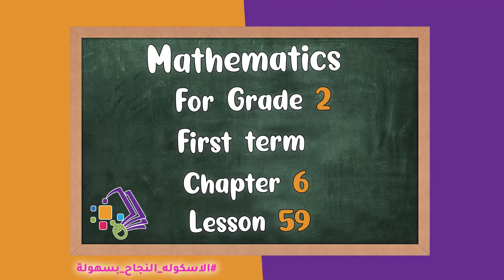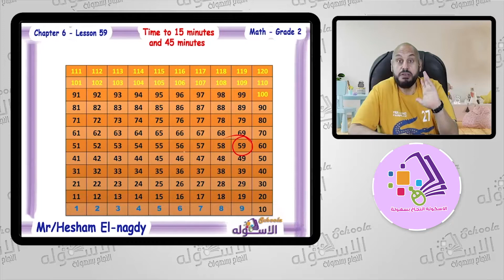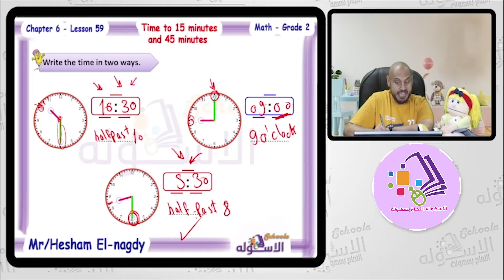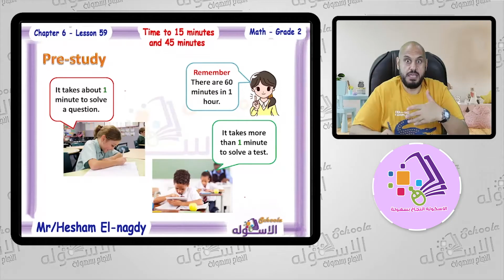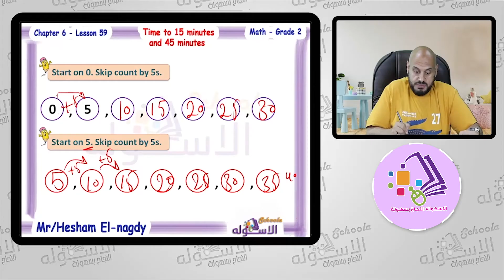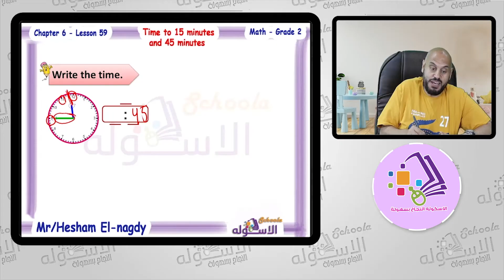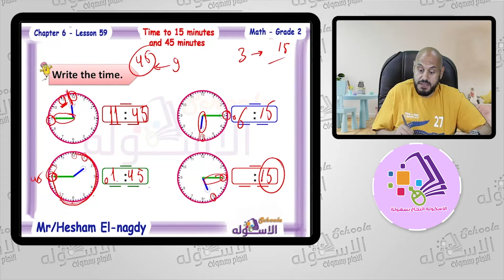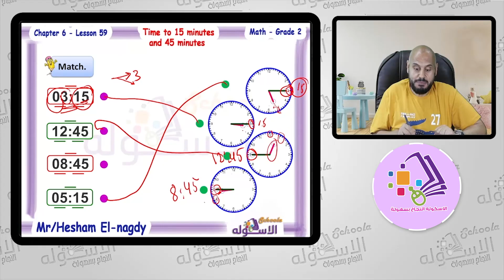شرح ماث تانية ابتدائي | Time to 15 minutes and 45 minutes | تيرم1- فصل 6 - درس 59 | الاسكوله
أ.هشام النجدي _ ماث _ الصف الثاني الابتدائي _ الترم الأول _ الفصل السادس _ درس 59 -
 Time to 15 minutes and 45 minutes -   المنهج المصري.